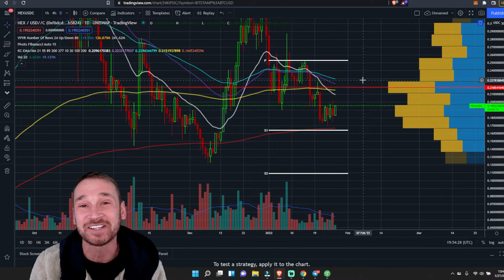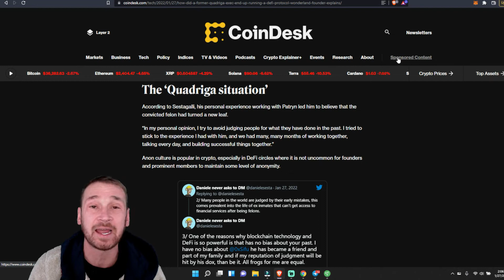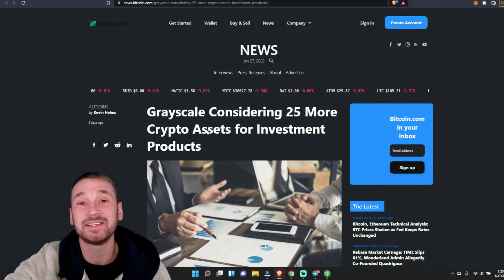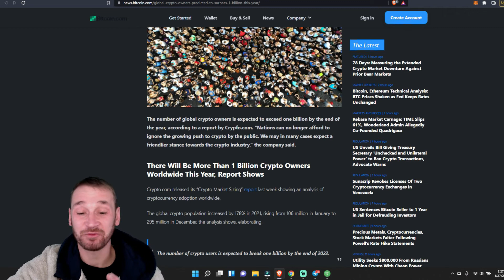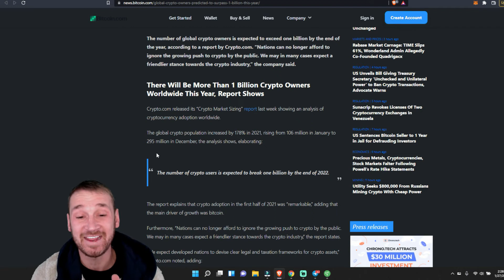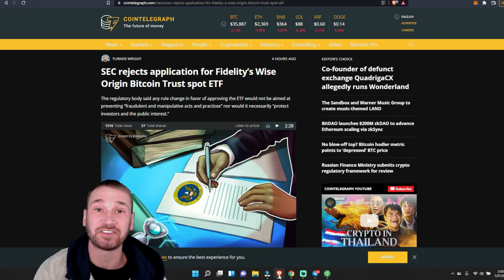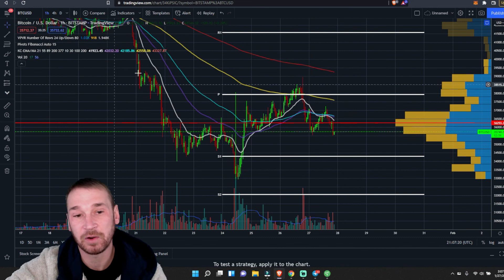Charts, News, Wonderland Downfall, Fidelity ETF, NASDAQ, FED, Grayscale FTM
Be a part of the Wolf Pack, the latest and newest cryptocurrency community. Let's get REEch together, let's pass our time with crypto-tainment and strategies.